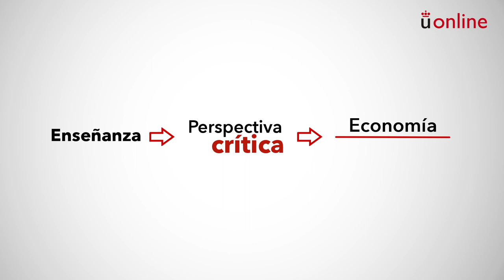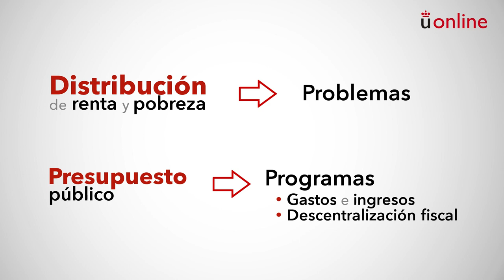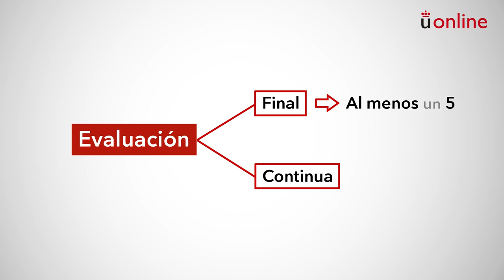Economia Política y Hacienda Pública. Presentación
Grado en Derecho - Economia Política y Hacienda Pública. Presentación